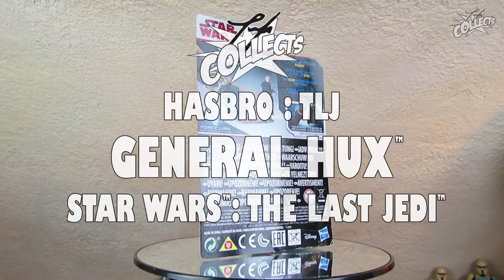Review HASBRO Star Wars The Last Jedi - General Hux - 3.75 Inch Unboxing deutsch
Der Figur können mit dem seperat erhältlichen Force™ Link Phrasen und Geräusche entlockt werden.

Details zur Figur:
Hersteller: HASBRO
Toyline: TLJ
Thema: STAR WARS™
Episode: VIII : The last Jedi™ / Die letzten Jedi™
Wave: 1 teal
Produkt Name: General Hux™
Produktsparte: Action Figuren
Maßstab: 3.75 Inch
Packungsinhalt: 1x General Hux™, 1x SE 44C Blaster, 1x Mantel, MSE Mouse Droid
Erscheinungsjahr: 2017
UVP: € 14,99
Produkt Nummer:
UPC:
EAN: